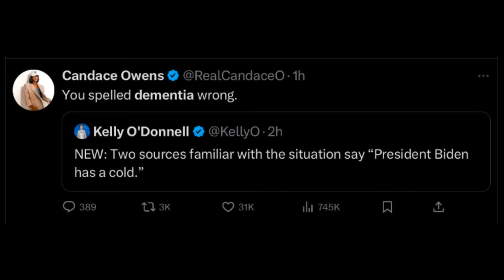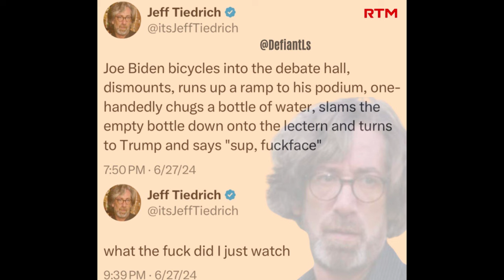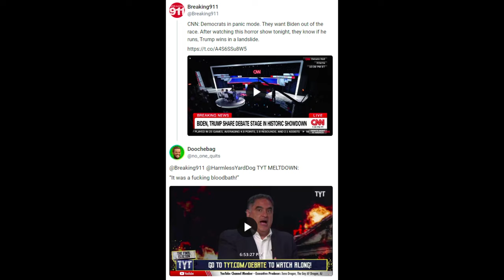Post Presidential Debate Memes!